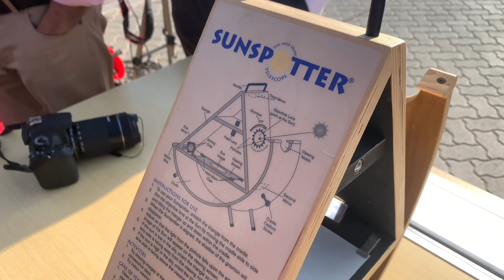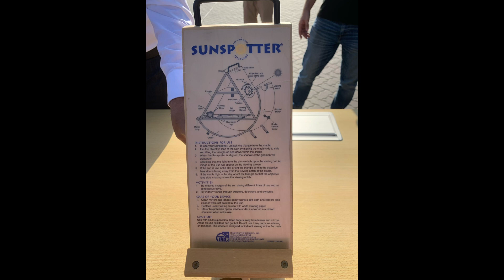Today’s Solar eclipse view in UAE (25/10/2022 )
Solar eclipse view in UAE on 25/10/2022